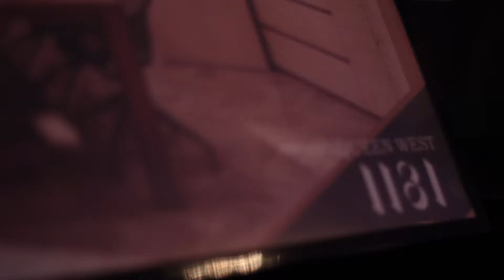1181 Queen Street West Sales Event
Shot & Edited by: Brian Glazer